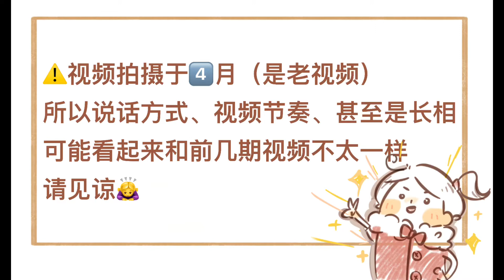可能是日語口語中最常用的語法？｜如何用日語轉述，強調他人的話？｜口語中的萬能語法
【微博/b站：Rabbyui】【ytb：ゆいrabbyui】
希望这个视频对你有一点小小的帮助(*¯︶¯*)